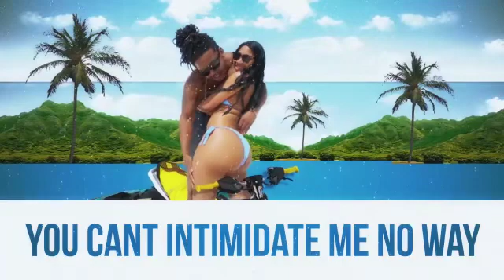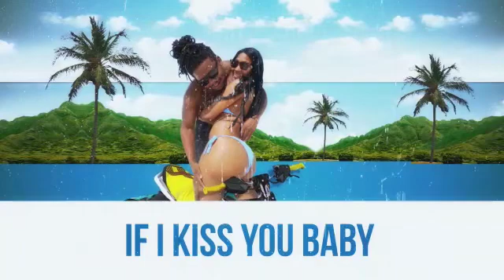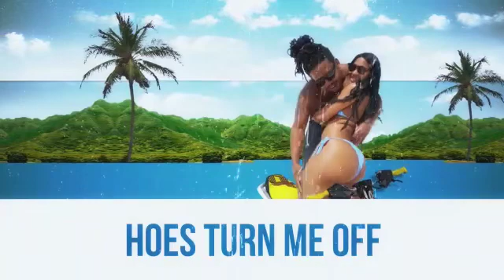Fantom Dundeal - Personal (Lyric Video)